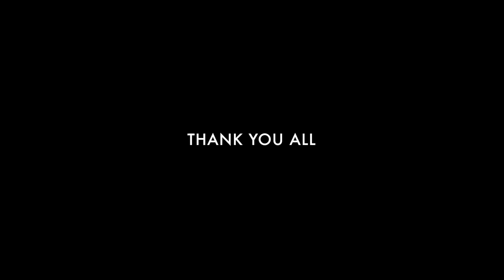KHANTO BURI : খ্যান্ত বুড়ি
TASFIHA SAFIQ RECITATION